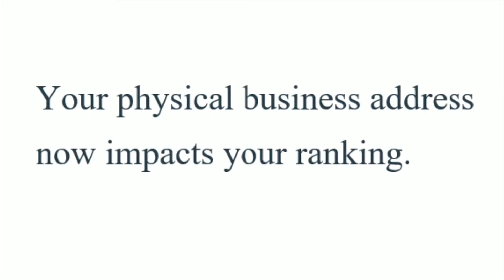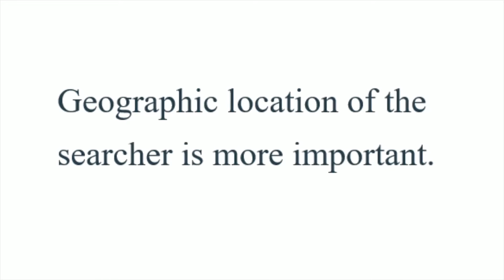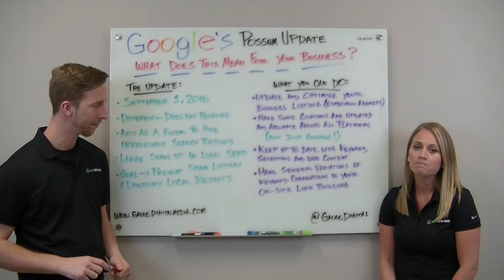What Google’s Possum Update Means for Your Business’ Search Results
Google recently updated its local algorithm, Possum, as a way to prevent spam business listings, diversify local search results and filter out listings that aren’t considered relevant. Watch our Whiteboard Wednesday video to understand how Google’s Possum update could affect your business’ search results.